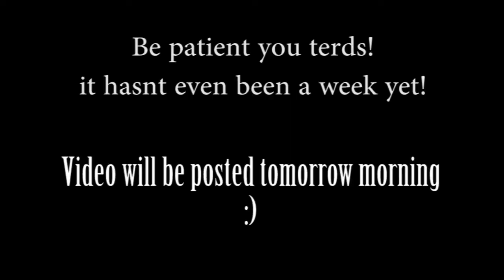May meet 2016 teaser